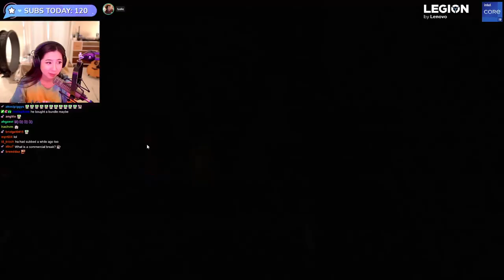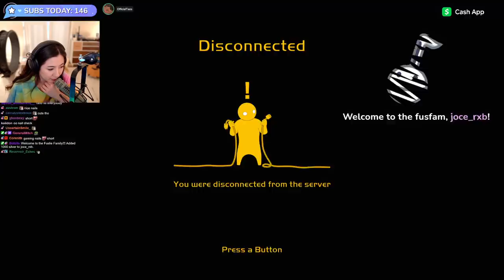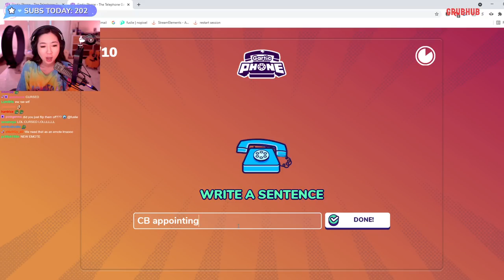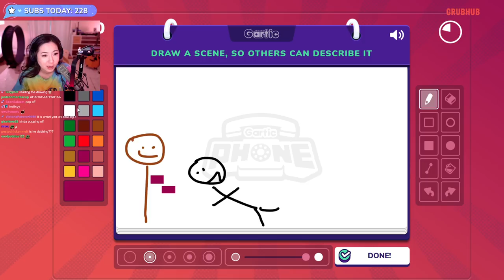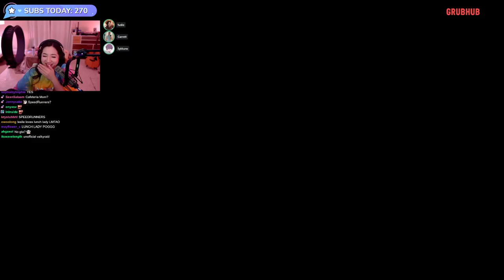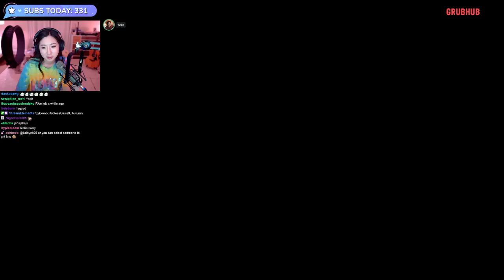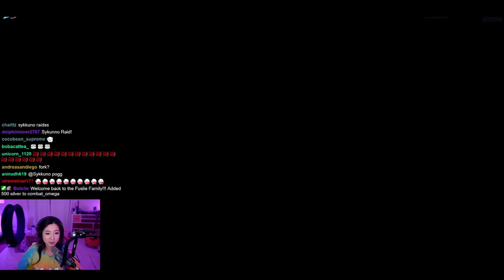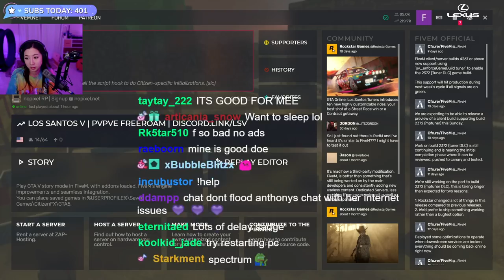[08/02/2021] Game Night with Valkyrae, Jobless Garret, Sykkuno, RatedEpicz, LordKebun & more!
Another variety game night with a bunch of friends incl. Autumn, Shotz, Ramee & more!

Timeline
00:00:00 Intro & Just Chatting
00:26:49 Gang Beasts
02:33:45 Gartic Phone
04:28:11 Lunch Lady
05:19:58 Game of Life 2
06:01:24 Just Chatting
06:24:08 GTA RP
07:10:55 Outro